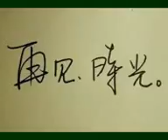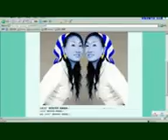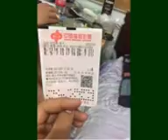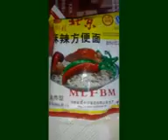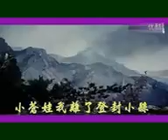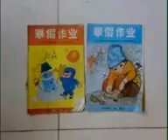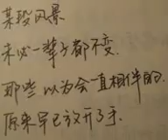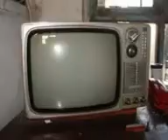FM101 1 山东交通广播 情深夜深深 雨薇姐姐 雨薇悠然 2010 06 10